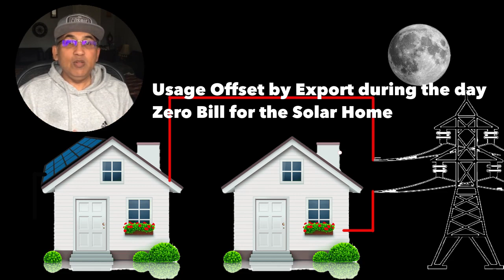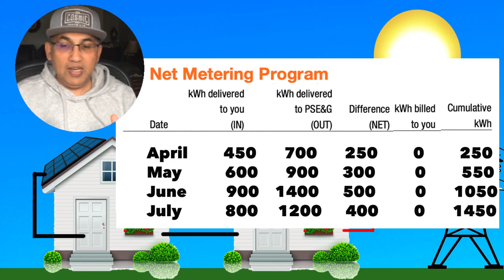Is Solar dead in California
NEM3.0 in California is the death knell for Solar in California. Learn how the new NEM3.0 solar regulation in California is making solar unviable. Learn why this NEM3.0 could be the end of Solar in California.

CPUC has passed NEM3.0 which could be the end of residential solar in California. You have until April 13th to have an approved NEM Application to confirm your NEM2 status for the next 20 years.